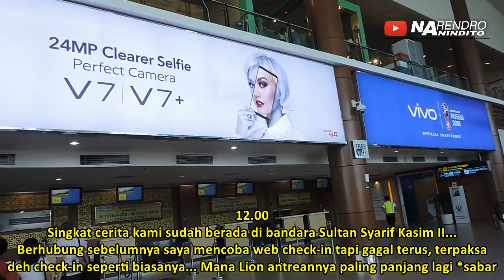Lumayan... Dapet promo, lebih murah dari bus :D Kembali ke Pulau Jawa by Lion Air Boeing 737-800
Setelah 8 hari menjelajahi Pulau Sumatera bagian Utara, saatnya untuk kembali ke Pulau Jawa... Setiap pertemuan, selalu ada perpisahan... Sampai jumpa lagi, Pulau Sumatra!